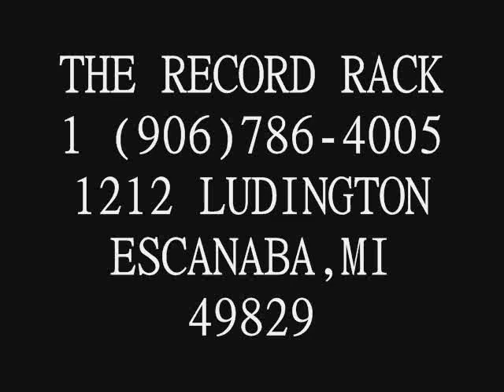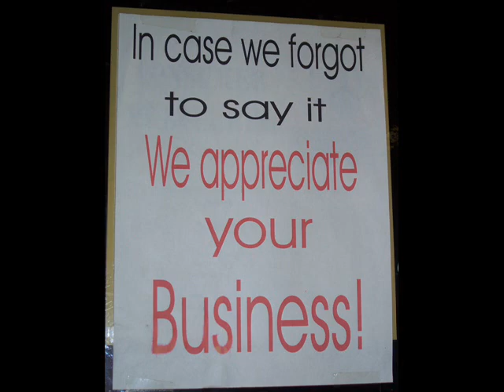The Record Rack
I MADE THIS FOR A FRIEND OF MINE WHO HAS THIS STORE THAT BUYS AND SELLS MUSIC AND GAMES.I THOUGHT IT WOULD BE FUN TO MAKE A VIDEO FOR THEM.